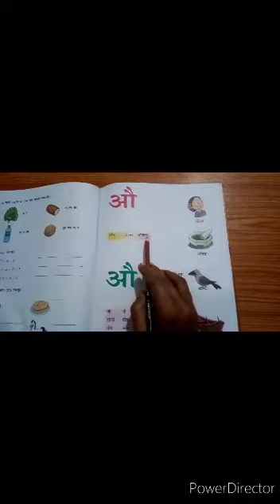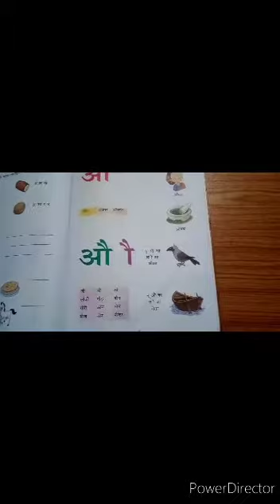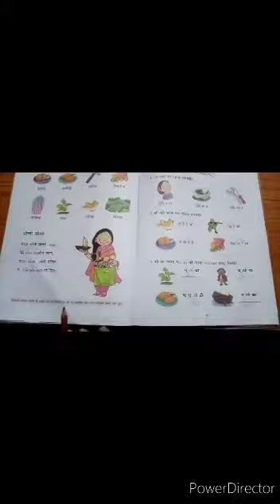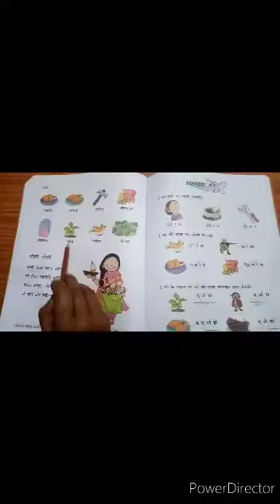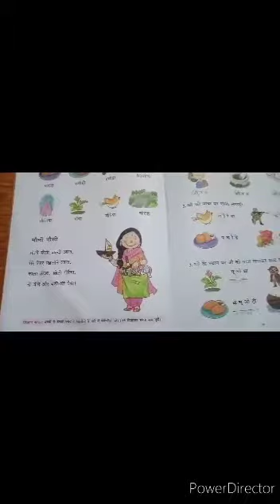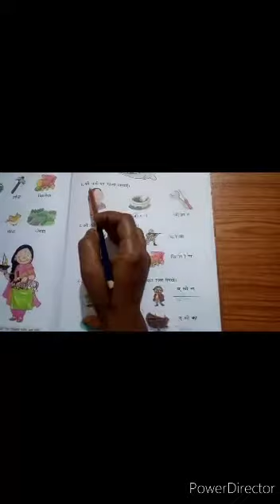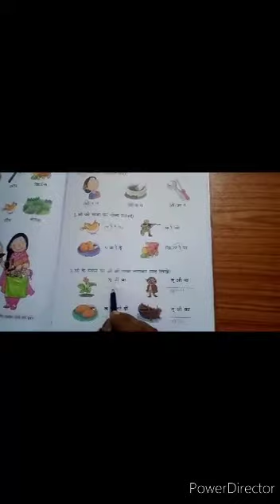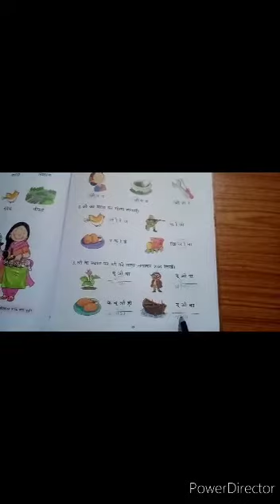Class 1 hindi page no. 67 to 69 ( 2nd term )